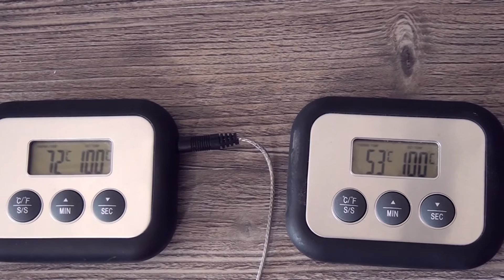Jamaicai Jerk oldalas - Röviden, tömören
Vigyázat, gasztro mítoszt rombolunk!

Lájkolj minket a Facebook-on!
Kövess minket az Instagramon!